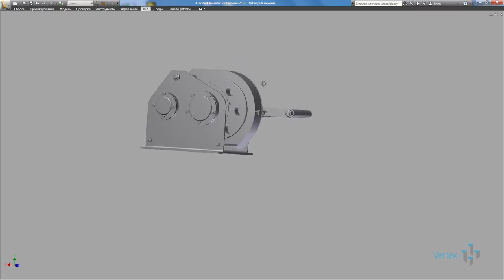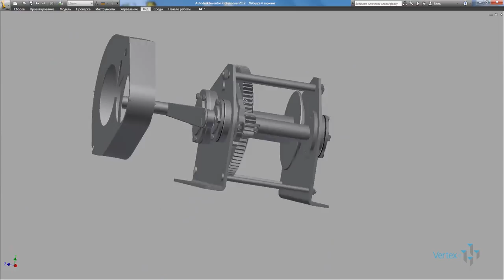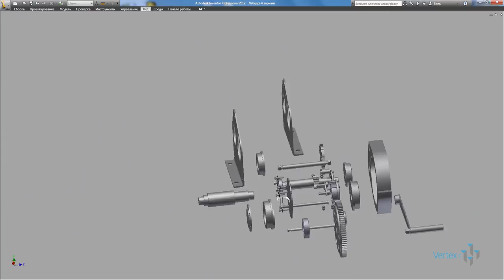Презентация видеокурса «Профессиональный видео курс по Autodesk Inventor 2.0»